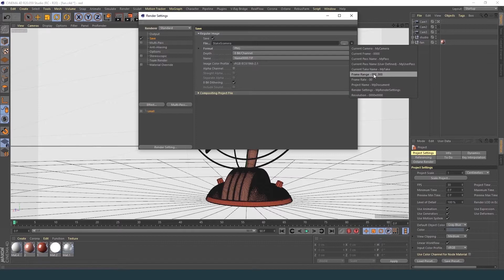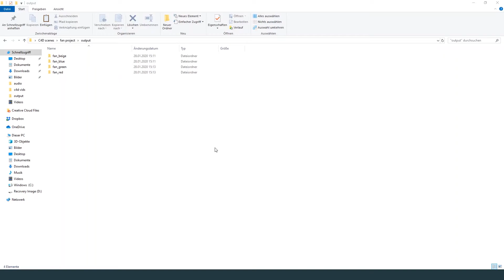Mastering the Takes System in Cinema 4D | RebusFarm Tips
This video gives you a brief explanation of how to set up your takes to render them at the RebusFarm Render Cloud Service

After finishing your scene and configuring the render settings, you can use the c4d tokens on the name as a file name. Then, start the RebusFarm Render Setup. Make sure that 'Activate Takes' is active. Click on 'Setup Takes' to go to the menu. In the menu, you can check the cameras you want to use for the rendering process. Afterward, simply send the job to RebusFarm and be ready to receive each 'Take' you set up.